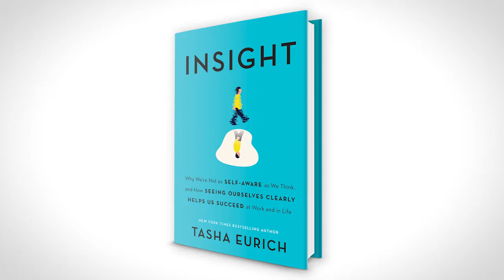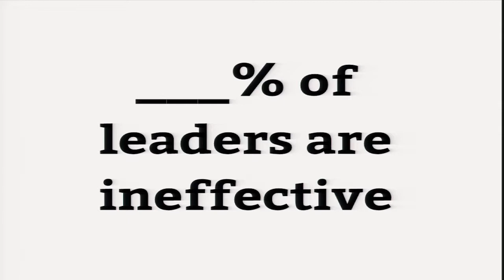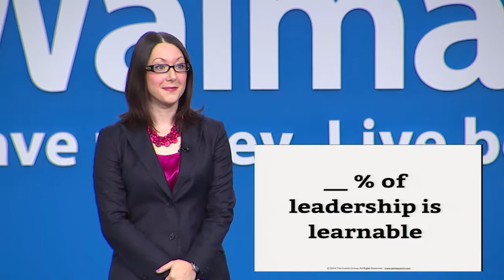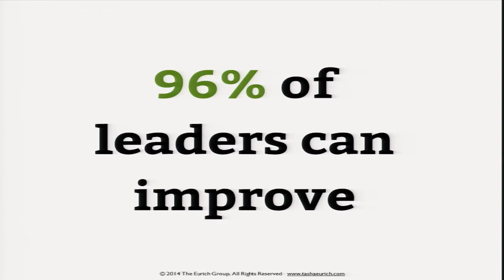Becoming a Bankable Leader - 2017